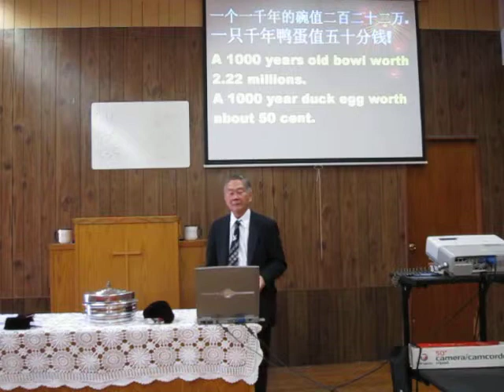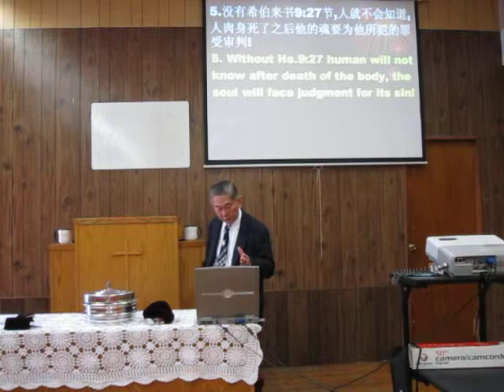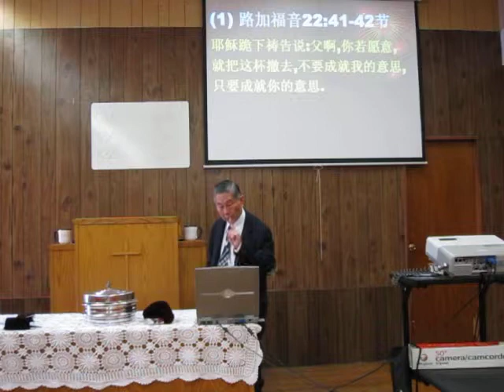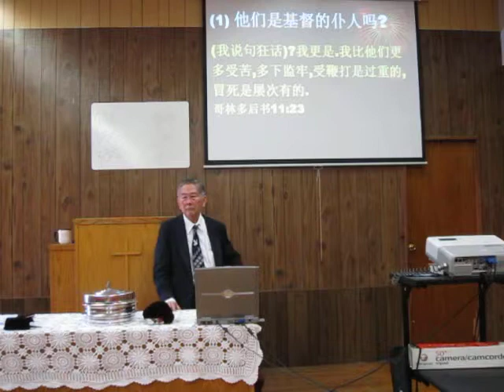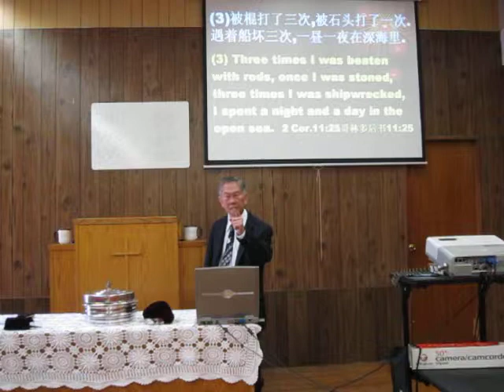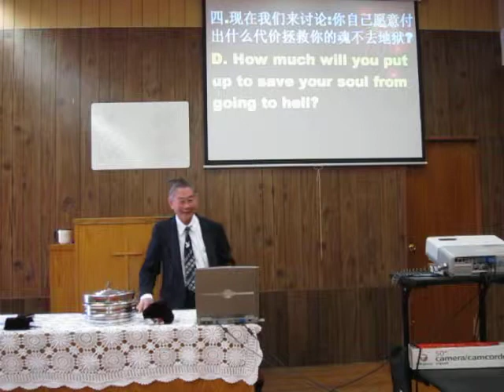Sermon Man 3/31/13 你愿意付出什么代价拯救你的魂不去地狱?